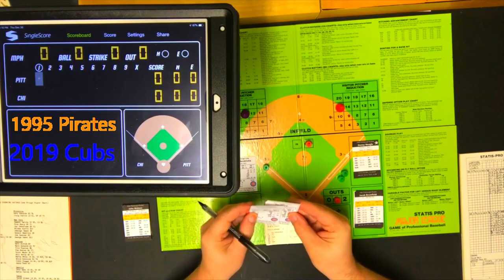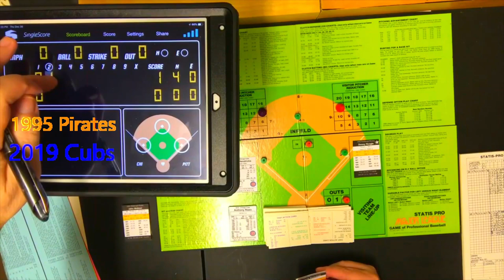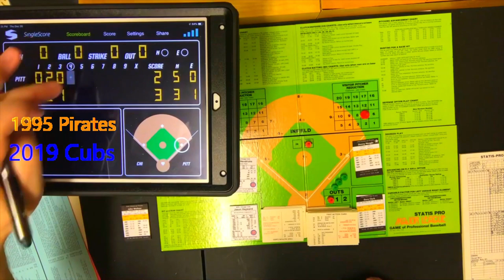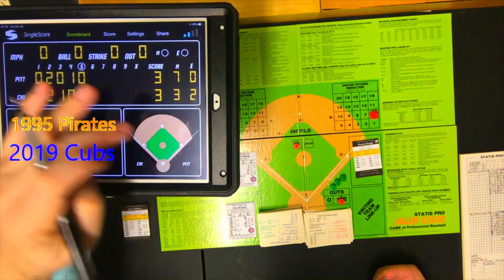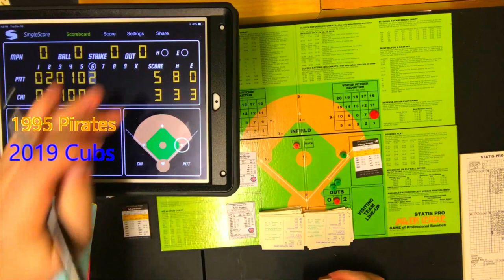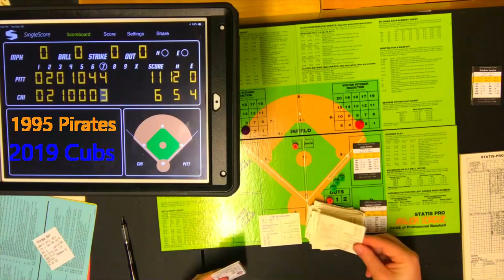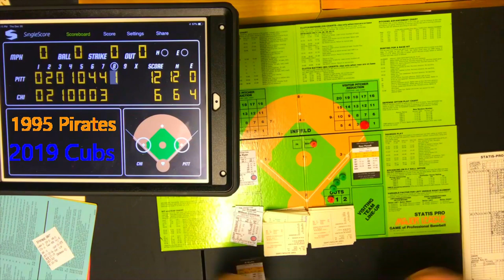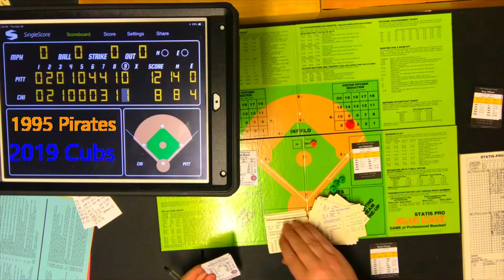Statis Pro Baseball: 1995 Pittsburgh Pirates vs 2019 Chicago Cubs | EP 5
In another classic match-up (OK, maybe not exactly) in Statis Pro Baseball, we have the 1995 Pittsburgh Pirates visiting the 2019 Chicago Cubs. Pitching for the 1995 Pittsburgh Pirates is Denny Naegle and pitching for the 2019 Chicago Cubs is Kyle Hendricks. Should be a good one. In fact, it IS a good one.